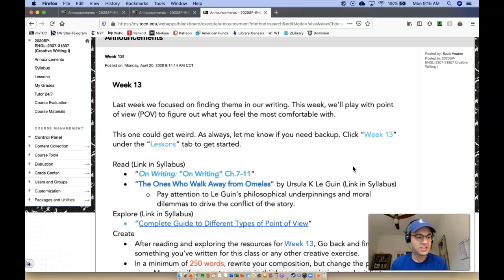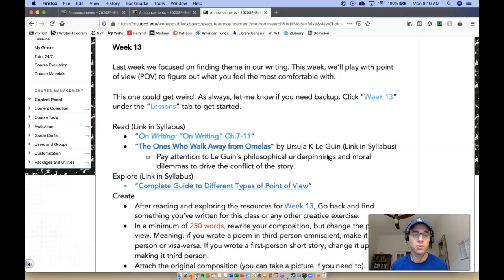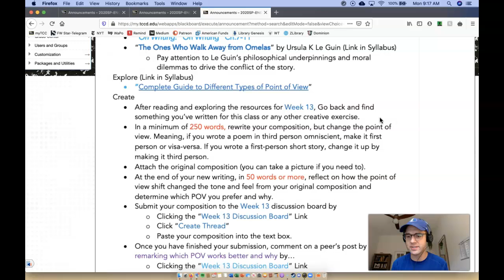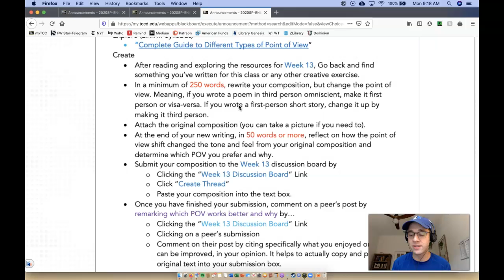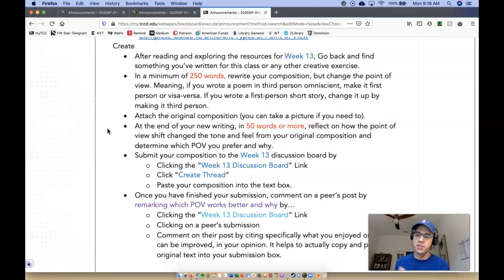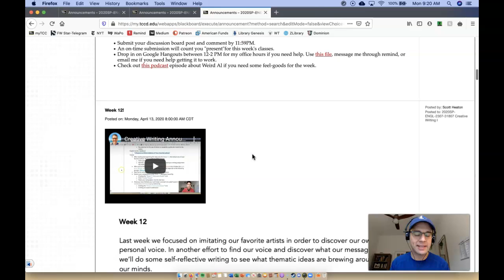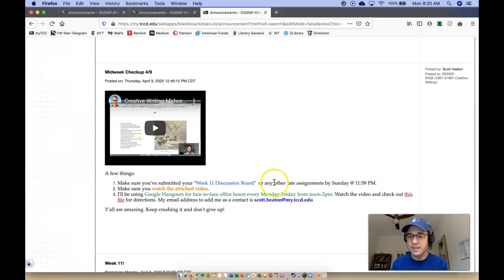Creative Writing Announcements 4/20